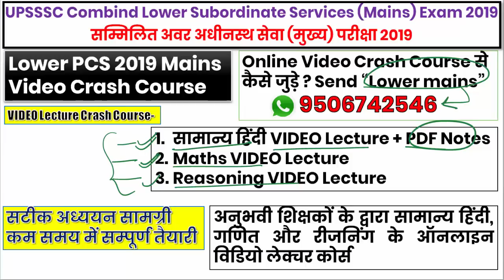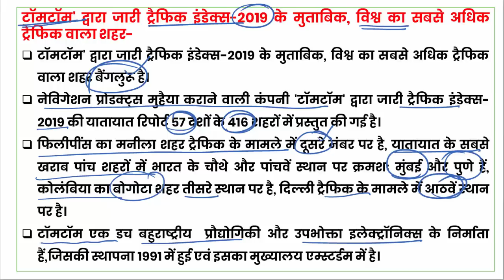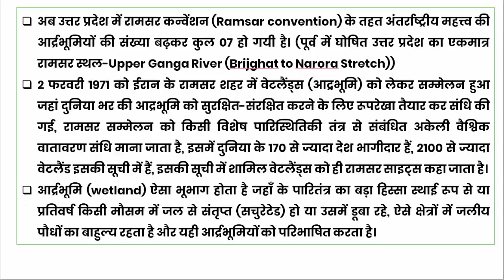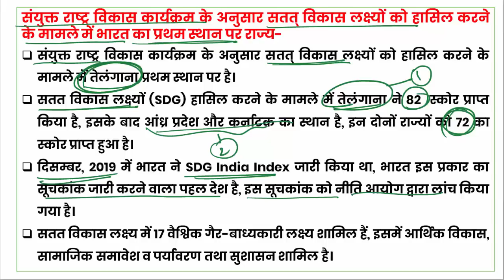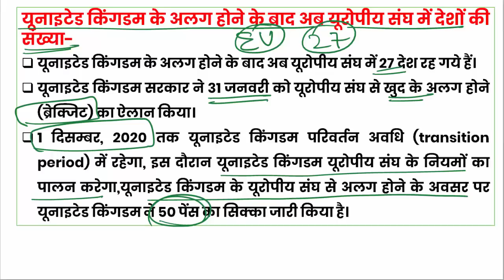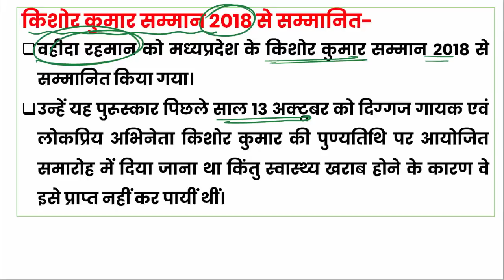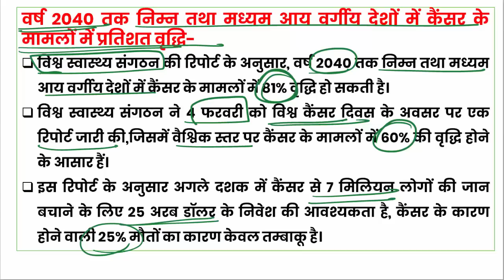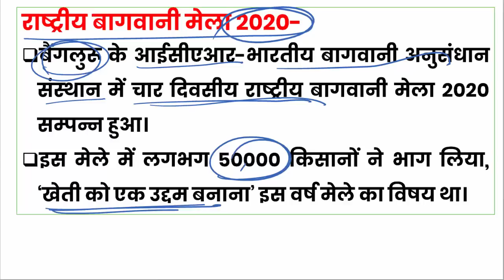Current Affairs 2020 Complete Revision Series-08 // Current Affairs January to July 2020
Current Affairs for UPTET
Current Affairs for UP SI 2020
Current Affairs for UPSI 2020
उत्तर प्रदेश का सम्पूर्ण सम्पूर्ण समसामयिक घटनाक्रम 2020
daily current affairs upsc 2020
current gk question answer 2020
current gk question answer in hindi
current affairs for PCS, BEO, RO/ARO
current affairs January to July 2020
daily exam current affairs 2020
current current gk 2020
current affairs 2020 in hindi
Hindi current affairs 2020
current affairs 2020 for all exams
latest current gk 2020
current questions 2020​
one liner current affairs 2020